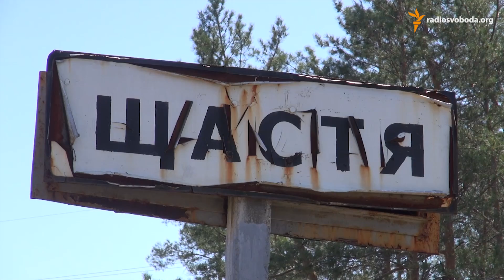Щастя знову під обстрілами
Автори: Щастя знову під обстрілами

(Счастье снова под обстрелами)

Залпи артилерії знов прогриміли в Щасті після неповних трьох місяців затишшя. Мешканці міста почули перші постріли в понеділок увечері. Під час активних бойових дій в Щасті було пошкоджено понад 80 будинків. Зараз городяни намагаються відновити вулиці міста своїми силами.